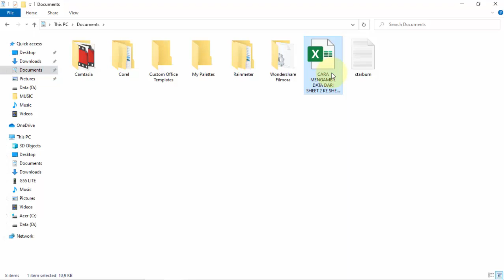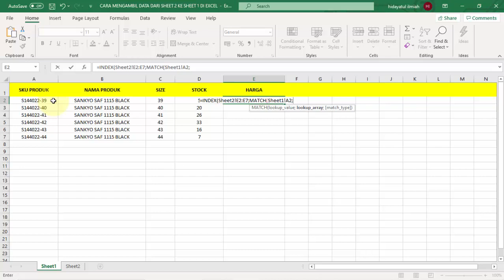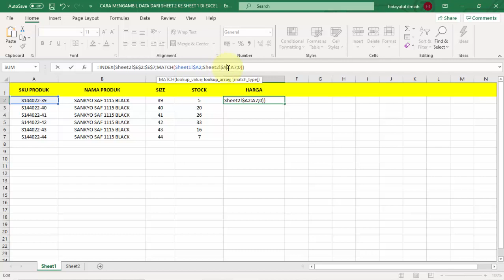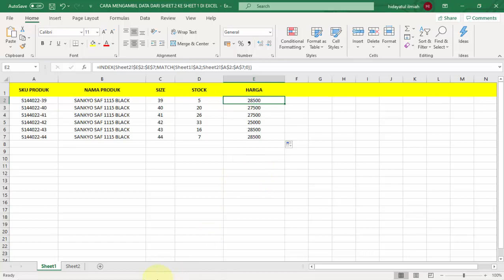[Rumus INDEX MATCH Excel] Cara Mengambil Data Dari Sheet Lain di Excel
Rumus Untuk Menampilkan Data Yang Diinput Dari Sheet Lain

Selamat malam
kali ini saya ingin membagikan cara mengambil data dari sheet 2 ke sheet 1 pada microsoft excel, tidak dengan copy paste satu persatu untuk memindahkannya melainkan menggunakan rumus excel, hal tersebut sangat membantu kita mengerjakan data pada excel menjadi lebih mudah dan cepat, caranya menggunakan Index Match
contoh dalam video kita ingin menampilkan harga pada data sheet 2 menuju sheet ke 1, dalam video saya menggunakan sku produk sebagai kunci utama
 =INDEX(Sheet2!$E$2:$E$7;MATCH(Sheet1!$A2;Sheet2!$A$2:$A$7;0))
penjelasan
Sheet2!$E$2:$E$7 = daftar harga yang berada pada sheet ke 2
Sheet1!$A2 = sku produk pada sheet pertama yang digunakan sebagai kunci pencari data
Sheet2!$A$2:$A$7 = range pencarian

Pada rumus excel, fungsi MATCH digunakan untuk mendapatkan posisi index atau posisi relatif data yang dicari pada range data pencarian.

MATCH(DatadiCari; RangePencarian; [TipePencarian])

Record : Camtasia studio 8